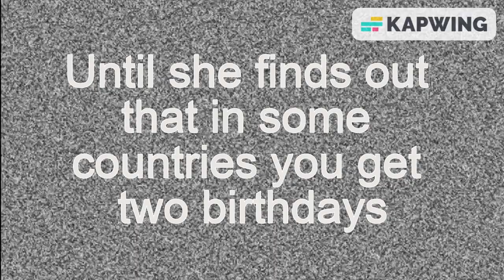Why streamers shouldn't drink when live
This is why streamers shouldn't drink when live

From
Dexerto at twitter